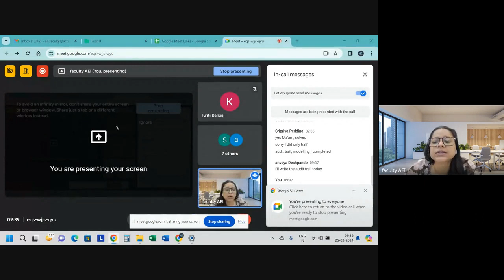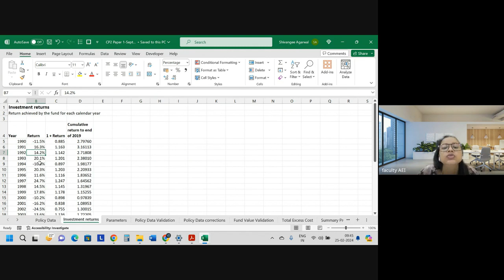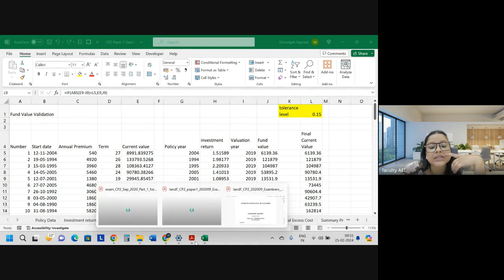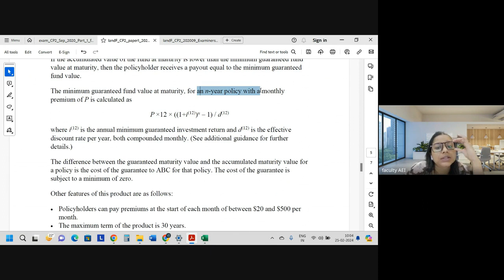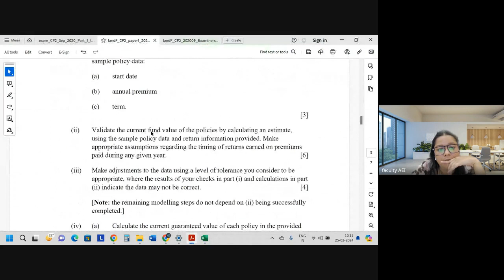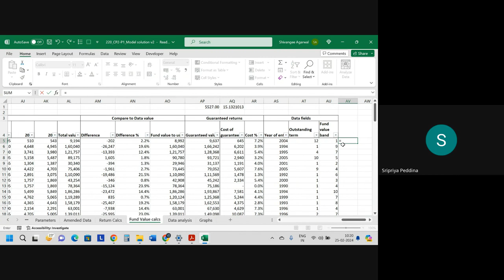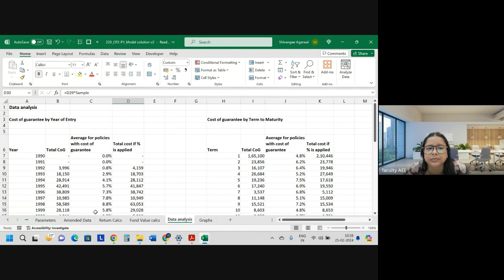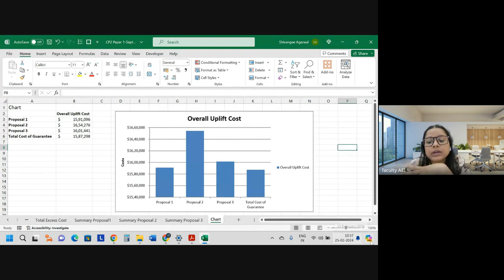CP2: Modelling Practice | SEPTEMBER 2020 | Class 2 | IFoA and IAI